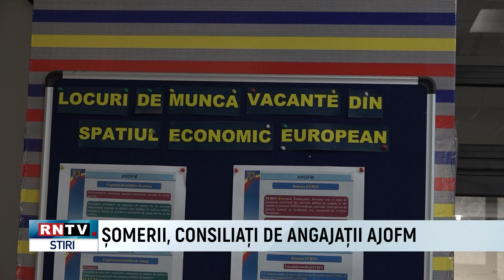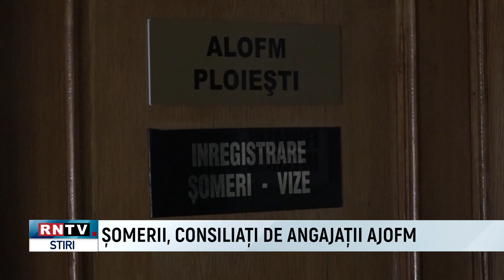JURNAL RNTV 05 08 2024